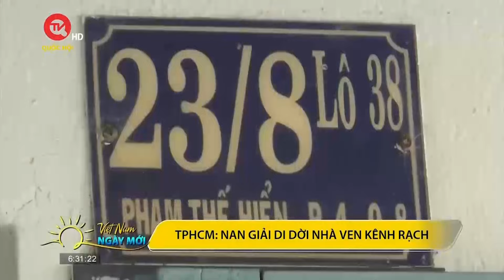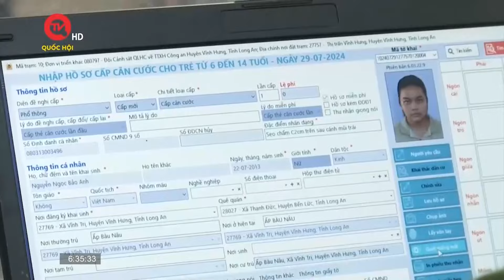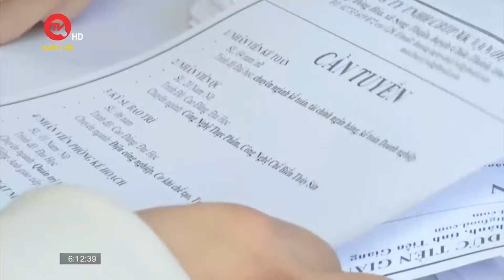Đại án đăng kiểm: 35 bị cáo được đề nghị hưởng án treo | Truyền hình Quốc hội Việt Nam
Truyền hình Quốc hội Việt Nam | Ngày 6/8, tại phiên tòa phiên toà xét xử 254 bị cáo trong đại án đăng kiểm xảy ra tại Cục Đăng kiểm Việt Nam, đại diện Viện kiểm sát nhân dân TPHCM trình bày phần luận tội và đề nghị mức án. Trong đó, hai cựu cục trưởng là Đặng Việt Hà và Trần Kỳ Hình bị VKS đề nghị mức án 20-25 năm tù; các bị cáo còn lại nhận mức án đề nghị từ 2-27 năm tù.